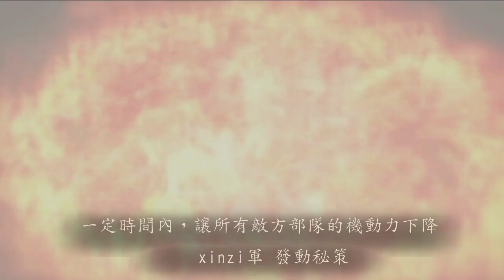三國志12 対戦版 PS4 PSV= 红辽 2019 01 03 贼从 9